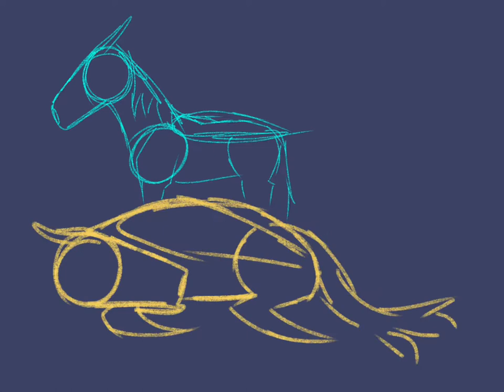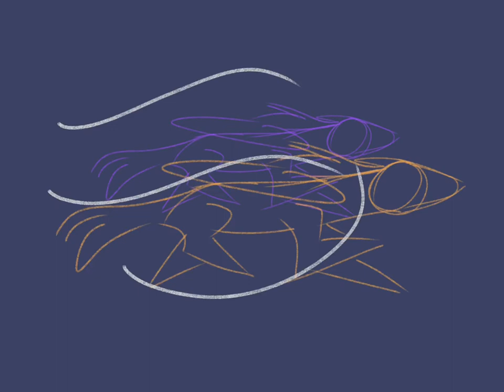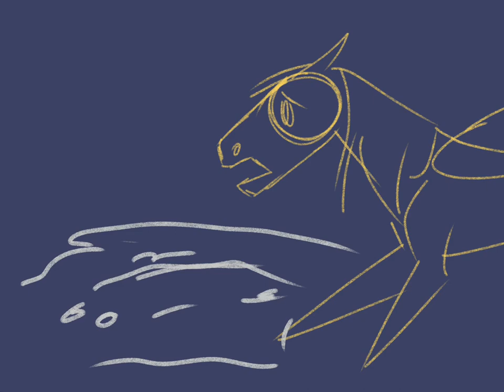^[ Devils backbone ]^ Guardian herd Storyboard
Hopefully I’ll have the official PMV out in the next few weeks!